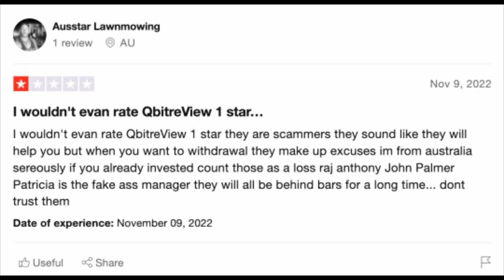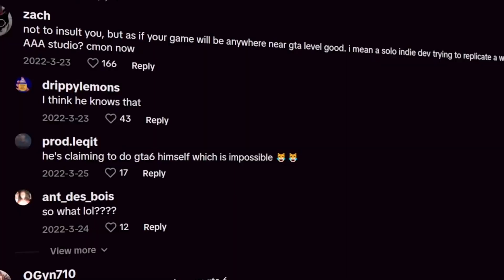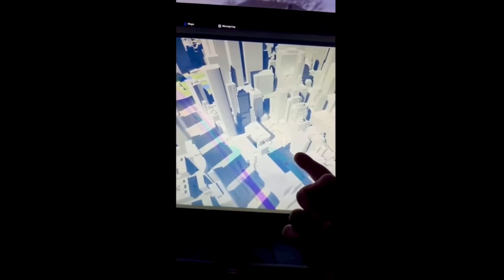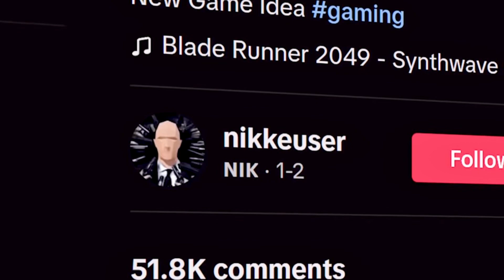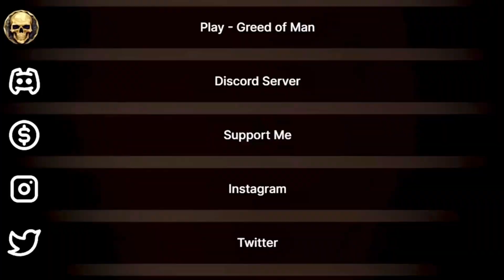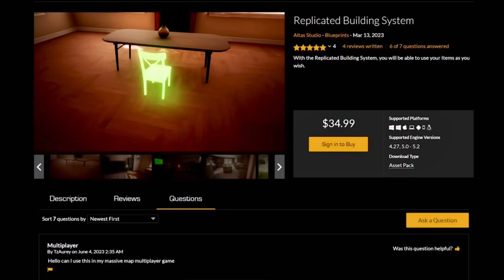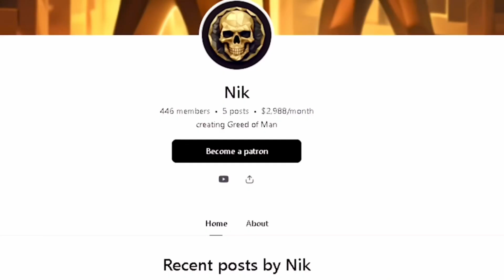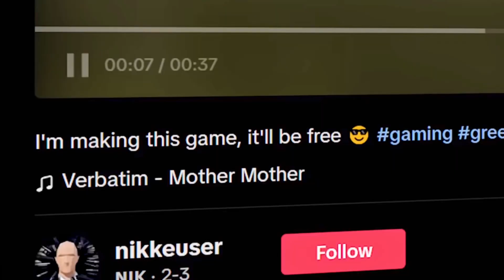This TikTok Star Scams People with Fake Games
This is the biggest scammer on TikTok…

Warning: Parental Guidance Advised for Kids
(You can’t sue me)